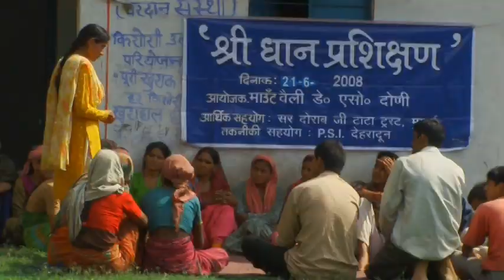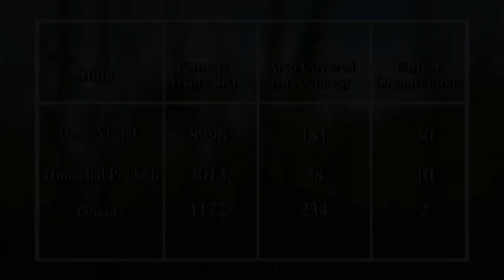People Sciences Institute - Dehra Doon - PanIIT 2008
describes agricultural improvements made by PSI in DehraDoon